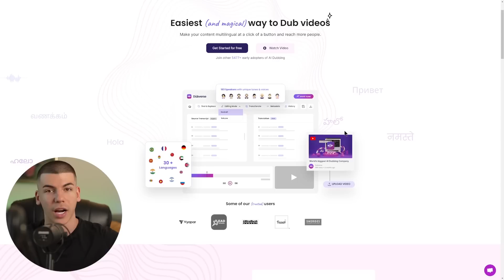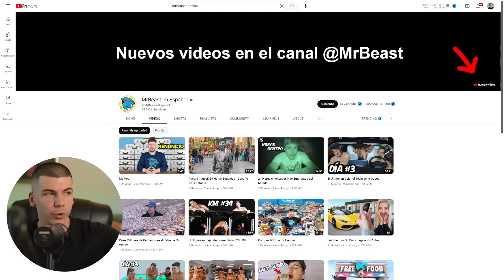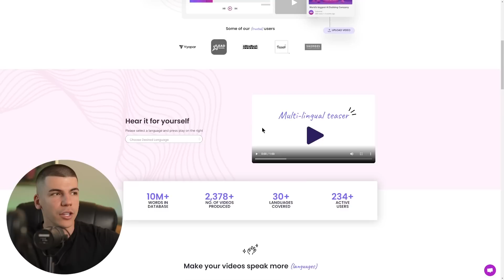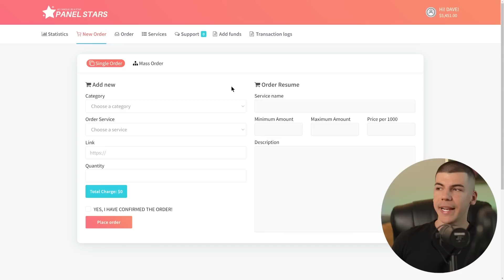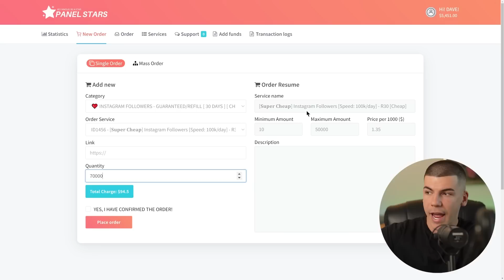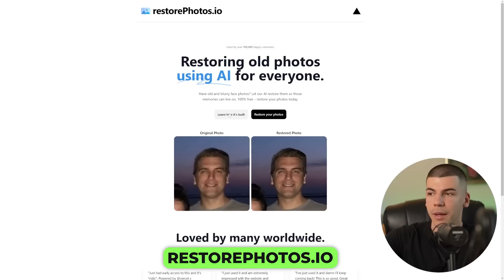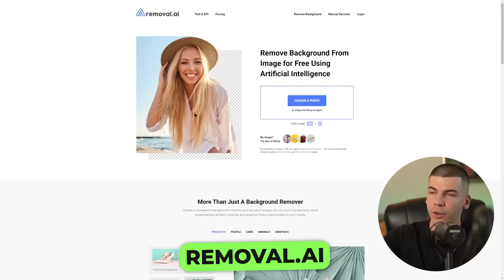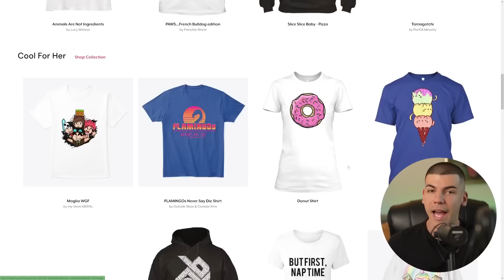How To Earn $700/Day Passive Income With NEW AI Bots (Make Money Online)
50 Ways To Make $1000 Online (Never Shared Publicly)